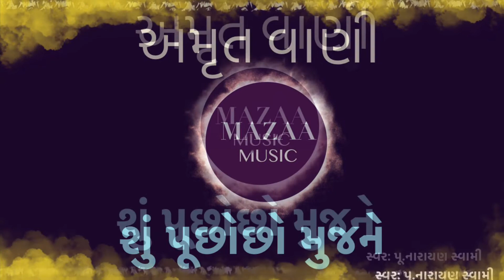Mazaa Narayanswami Shu Puchho chho Mujane (Live)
Mazaa music